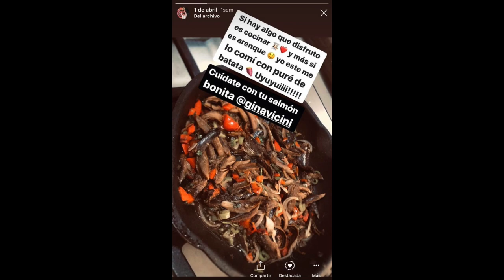Vinagreta de Arenque.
En días pasados mi amiga @sabrinagomezg me hizo un reto a través de su cuenta, me dijo que disfrutara mi salmón porque ella se iba de ARENQUE…

Y ya uds. me conocen, no me la iba a guardar, así que aquí voy con mi receta!

Sencilla, práctica y con lo que tengan en casa…

Yo le puse

Zanahoria

 Cebolla

Pimientos

Malagueta

Ajos

Limon

Vinagre

Y bastante aceite oliva